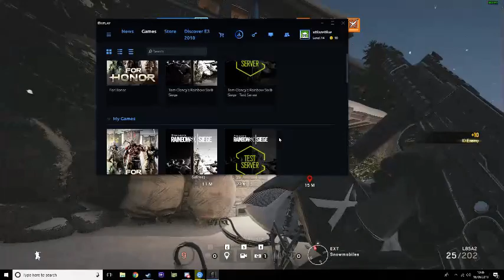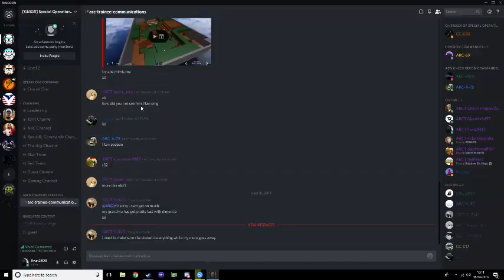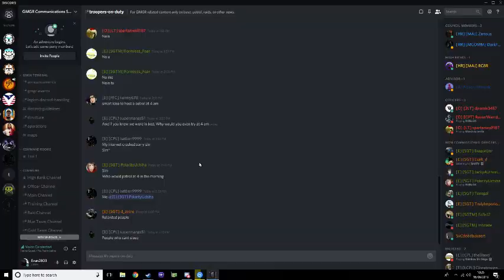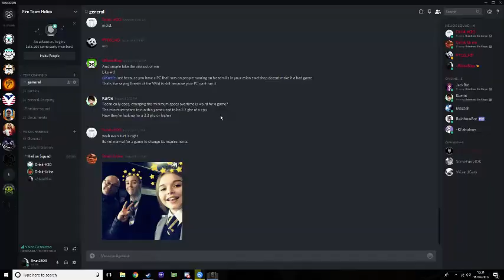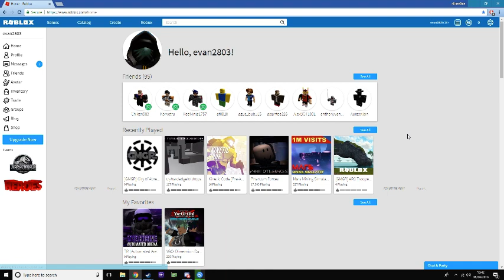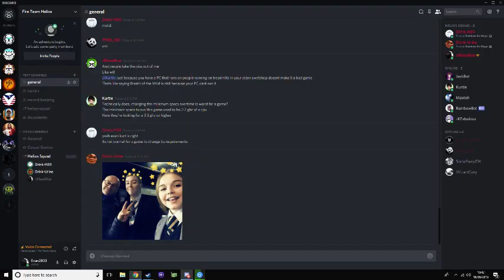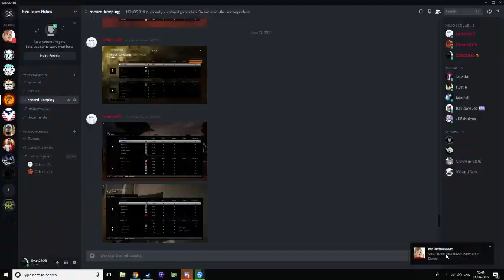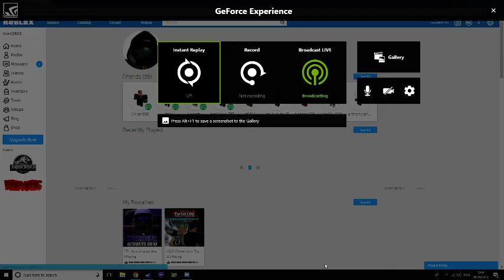Rainbow 6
GPU: GeForce GTX 1060 3GB
CPU: AMD Ryzen 5 1600X Six-Core Processor
Memory: 8 GB RAM (7.95 GB RAM usable)
Current resolution: 1920 x 1080, 60Hz
Operating system: Microsoft Windows 10 Pro